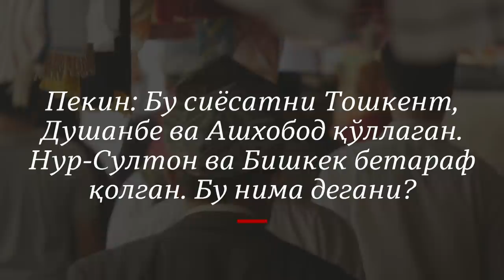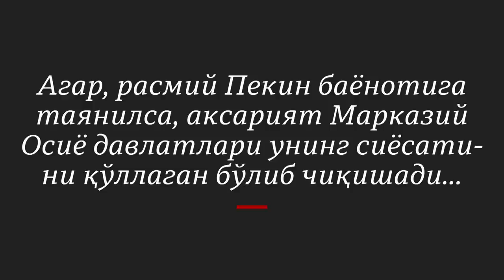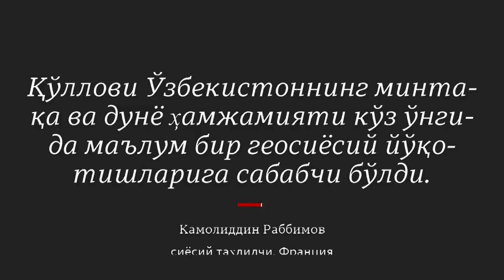Тошкент ва уйғурлар: Ўзбекистон Хитой таъсирига тушиб қолдими? - BBC Uzbek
Тошкент ва уйғурлар: Ўзбекистон Хитой таъсирига тушиб қолдими? - Хитойдаги юз минглаб мусулмонларнинг тақдирларига оид янги хавотирлар яна бу масалада Ўзбекистон илова Марказий Осиё давлатларининг тутган мавқеъларига эътиборни тортди. Расмий Пекинга кўра, Тошкент ўзларини қўллаган.

Маълум бўлишича, ҳали-ҳануз бир миллионга яқин аксарияти уйғур бўлган маҳаллий мусулмонлар Хитой ҳукуматининг кучли қўриқланувчи қамоқхона-лагерларида қолмоқда.

Уларнинг онги ювилмоқда, мияларига бошқа таълимотлар сингдирилмоқда, қамалмоқда ва жазоланмоқда.

Расмий Пекин баёнотига таянилса, Ўзбекистон илова аксарият Марказий Осиё давлатлари ўзларининг бу сиёсатларини қўллашган, маъқуллашган.

Аммо худди шу манзарада Қирғизистон ва Қозоғистоннинг бу масалада расман ва ошкора бетараф қолганликлари кўрилган.

Расмий Тошкент Хитой томонининг бу каби баёнотлари хусусида ҳали-ҳануз жим.

Аммо, айрим сиёсий таҳлилчиларга кўра, "Қозоғистоннинг нейтраллиги фонида Ўзбекистон худди бир Хитой босимига мойилроқ бўлган, ёки бир Хитой босимини кучлироқ ҳис қилаётган давлат сифатида ўзини намоён қилган".

“Қўллови Ўзбекистоннинг минтақа ва дунё ҳамжамияти кўз ўнгида маълум бир геосиёсий йўқотишларига сабабчи бўлган”.

Жумладан, Франциядан асли ўзбекистонлик сиёсий таҳлилчи Камолиддин Раббимов худди ана шундай фикрда.

Нега экани тафсилотларини билиш учун таҳлилчи билан видеосуҳбатимизни назардан қочирманг.

Сиз унинг бу борадаги фикрларига нима дейсиз?